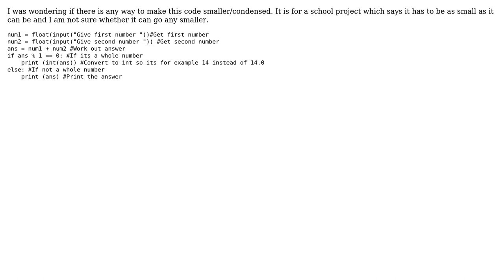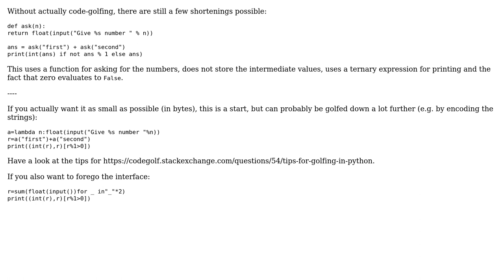Python adding machine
With thanks & praise to God, and with thanks to the many people who have made this project possible! | Content (except music & images) licensed under CC BY-SA | Music | Images & others | With thanks to user L Smith user Graipher user 200_success and the Stack Exchange Network Trademarks are property of their respective owners. You are responsible for your own actions.